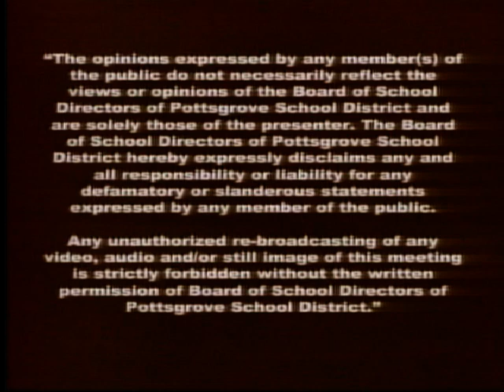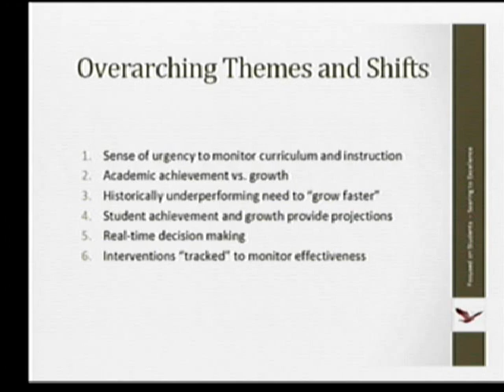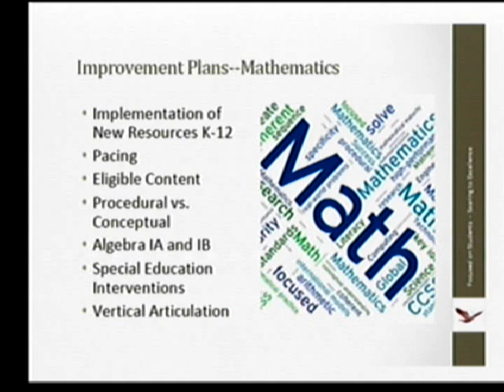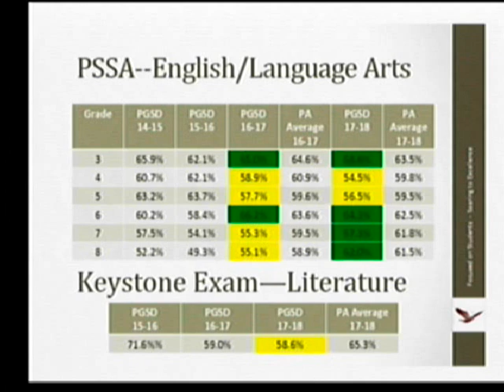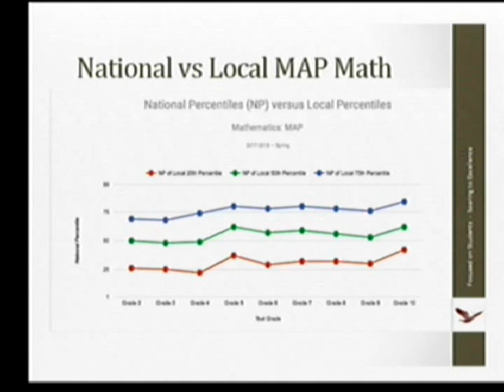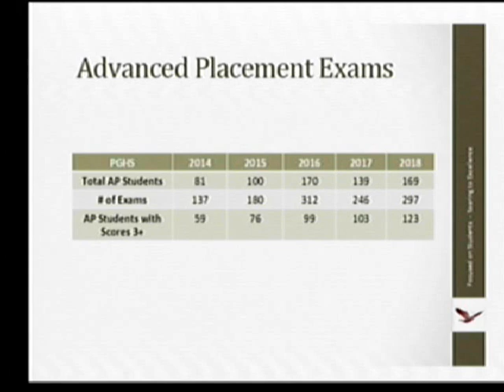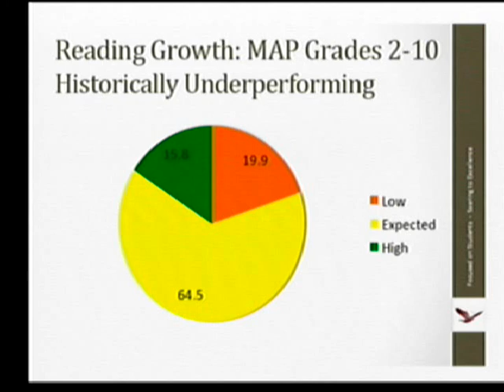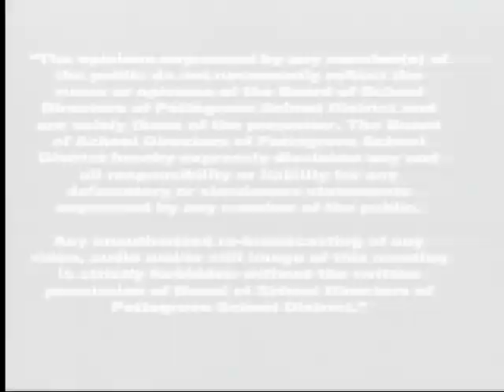Pottsgrove School Board Meeting Oct. 23rd, 2018